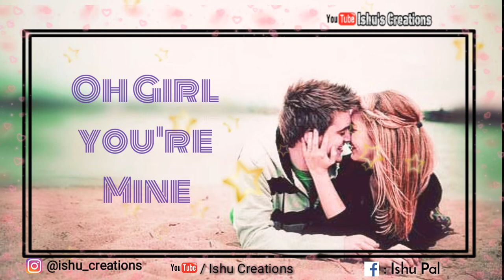Oh girl you mine || Housfull || Whats App status video by Ishu's creations